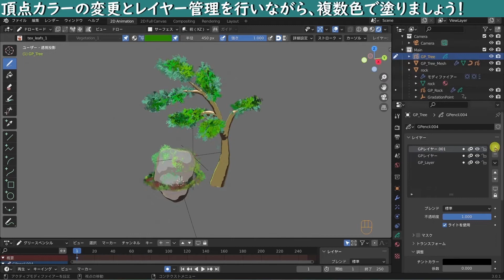【Tutorial Trailer | $9】グリースペンシルでつくる Blender プラネット講座 vol.3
グリースペンシルでつくる　Blender プラネット講座 vol.3 ブレンダー初心者さんが１つの作品を作り上げる事を目標としたチュートリアル動画がWingfoxで販売開始！
講師:うめちゃん
内容: 高画質ビデオ
コース時間: 4時間57分
利用ソフト:Blender3.0.1
システム: Blenderの推奨環境以上のPCが好ましい
工程ファイル: Blenderファイル